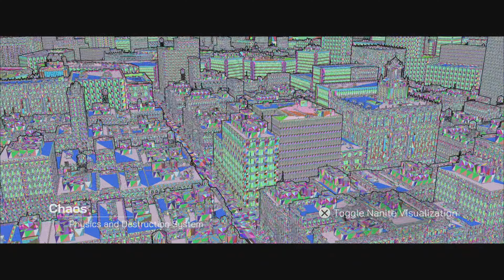The Matrix Awakens- PS5 4K60FPS No Commentary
Leave with a Like:)